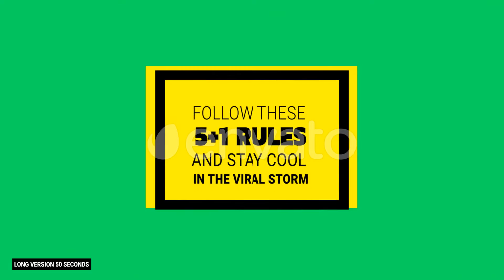Coronavirus Animation Stay Safe | After Effects Openers - Envato elements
Attributes Length - 0:50, 0:17, Resolution - 1920 x 1080, File Size - 23.6MB

 biology,coronavirus,covid,covid-19,disease,epidemic,health,hospital,infection,medical,outbreak,pandemic,safety,sickness,virus